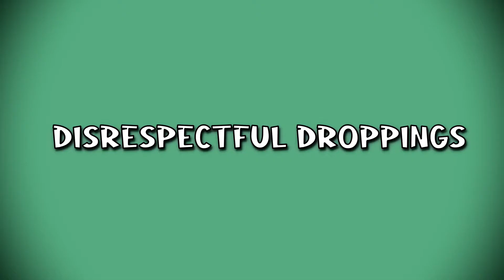First Time Fighting the Abyss Watchers | BEST MOMENTS DARK SOULS 3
I legit didn't even realize they were one of the Lords of Cinder until the end! Good day y'all! I was just having such a good time playing Dark Souls 3 that I decided to record because of how incredible this boss fight was. Loved every minute of it and wow was it an actual high to finally defeat them.

This was a slightly different style of editing for this video. This style is definitely quicker to edit, quicker to watch, and I'd like to try to get more videos out on a regular basis. What do y'all think? I hope you enjoy it!

If you like this video, the milk in your fridge will last one day longer. It does this because I track you down and replace the milk in your fridge with one-day-younger milk. You're welcome.

Credits:
0:02 Image by yingyang on Freepik